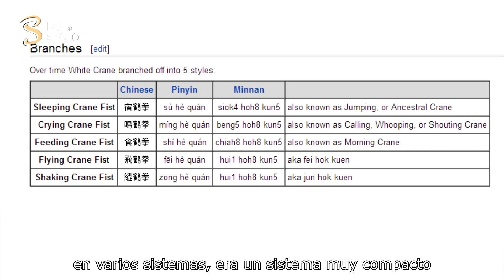Los Verdaderos Orígenes del Wing Chun (Parte I)